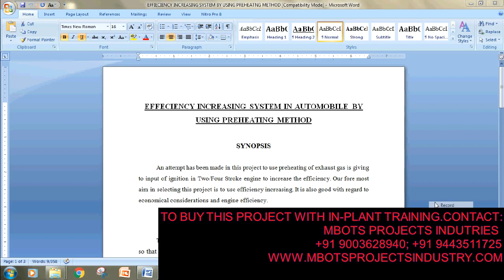DESIGN AND FABRICATION OF EFFECIENCY INCREASING SYSTEM IN AUTOMOBILE BY USING PREHEATING METHOD